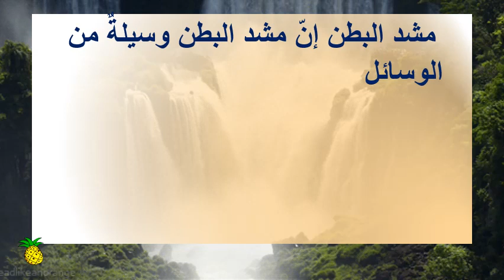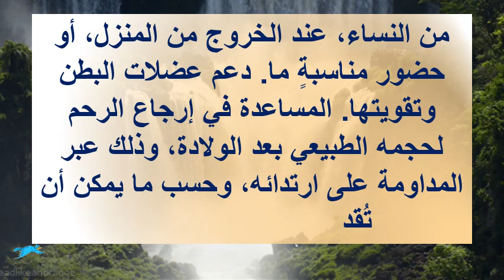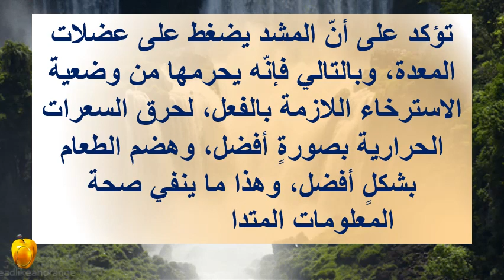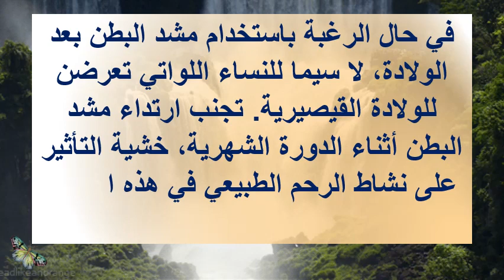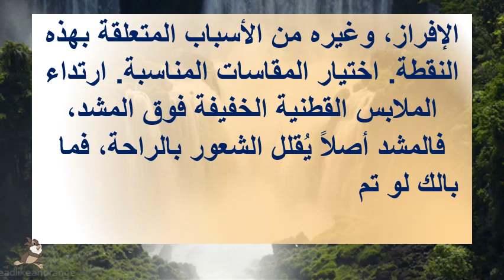فوائد لبس مشد البطن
.كورسيه
مشد البطن
المشد الحراري
حزام البطن
مشد
مشد حراري
حزام شد البطن للرجال
ان شيري
مدة لبس المشد بعد عملية شد البطن
تجارب المشد الكولومبي
كورسيه للبطن فقط
مشد الحمل
افضل مشد للبطن بعد الولاده من الصيدليه
الحزام الحراري لازالة الكرش
تجربتي مع المشد الحراري
كورسيه كيم كارداشيان
مشد كيم الاصلي
مشد كيم كردشيان
مشد كيم كاردشيان
المشد الحراري الكولومبي
مشد البطن بعد الولادة
افضل مشد للجسم تحت الفساتين
افضل مشد للجسم من الصيدليه
مشد حراري للبطن
المشد الكولومبي
اضرار المشد الحراري
مشد الارداف
المشد
كورسيه للبطن
تجارب مشد ان شيري
مشد البطن الحراري
افضل حزام لشد البطن بعد الولادة
حزام شد البطن
مشد كولومبي
مشد البطن بعد الولادة القيصرية
مشد كامل للجسم
فوائد مشد البطن
مشد المؤخرة
مشد للبطن
افضل مشد للبطن من الصيدليه
المشد الحراري الاصلي والتقليد
مشد كيم
مشد كيم كاردشيان الاصلي
مشد خاص للولادة القيصرية
فوائد لبس المشد يوميا
كورسيه كيم
افضل مشد للبطن بعد الولادة القيصرية
مشد رجالي للصدر والبطن
تجارب المشد الحراري
افضل مشد للبطن
افضل مشد بعد الولادة
افضل مشد للبطن للرجال
حزام البطن للتنحيف
مشد بطن
المشد الحراري الكامل
المشد الحراري للتخسيس
المشد الحراري للبطن
افضل مشد للجسم
مشدات رجالية

اذا اعحبك الفيديو يمكنك دعمنا عبر هذا الموقع

شاهد ايضا :
قناة المتفوقين